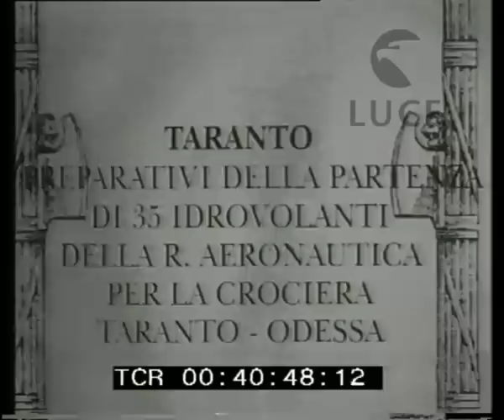Da Taranto partono gli idrovolanti della crociera Taranto Odessa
Giornale Luce A0361 del 05/06/1929
Descrizione sequenze:un idrovolante ormeggiato nel porto di Taranto ; maestranze al lavoro per gli ultimi preparativi ; taniche di carburante caricate a bordo ; ultimi controlli ai motori ; Balbo parla agli ufficiali dell'aviazione che saranno impegnati nella crociera nel mediterraneo orientale ; p.p. di Balbo mentre parla ; il generale De Pinedo parla agli equipaggi schierati su un pontile ; i 35 idrovolanti nella baia di Taranto si preparano al decollo ; un idrovolante in volo ; un idrovolante scivola sull'acqua mentre il sole sta sorgendo ; maestranze salutano dalla strada ; l'idrovolante decolla ; fasi del decollo in successione degli altri velivoli ; un squadriglia in volo ;